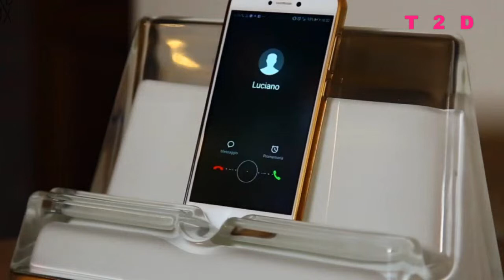TABLUX Design Lamp & Stand for Tablet, Smartphone | T2D